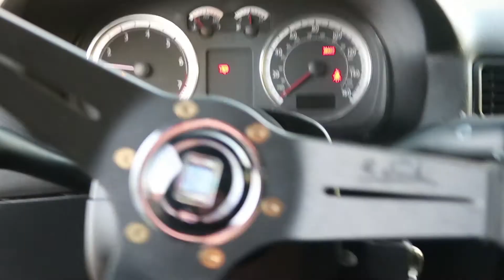My First Vlog #1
Today Santa brought his entire slay to my house! I didn't see Rudolph tho WHERE HE AT BREEEH?!

If you have made it this far THANK YOU SOOOOOOOO MUCH  FOR WATCHING!